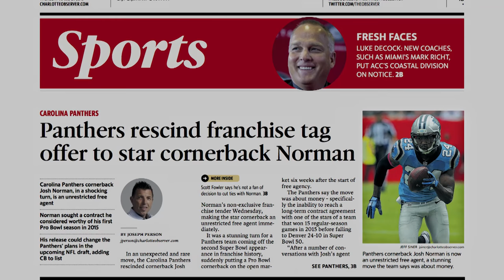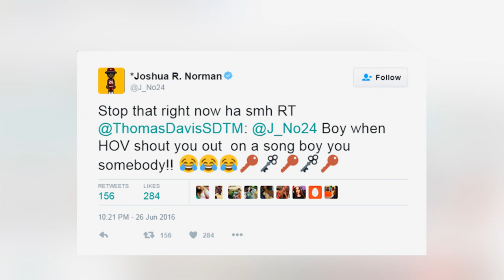Josh Norman: Character Corner 🎥🎞 (Full Show) | NFL360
NFL 360 delves into Josh Norman's exit from Carolina, his passion for movies, the characters he plays, his feud with Odell Beckham Jr and his journey to stardom. Get to know the Washington Redskins cornerback at a deeper level with Jeffri Chadiha.